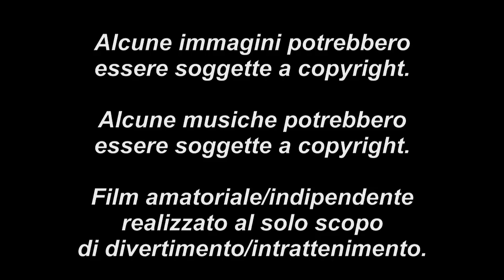Cartoon Movie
Trama: Un nucleo ha collegato la nostra realtà con quella dei cartoni animati. Federico il nostro protagonista è amico di molti di questi cartoni ma una sua parte malvagia si sdoppierà e minaccerà la distruzione del nucleo.

Durata: 32' ca.